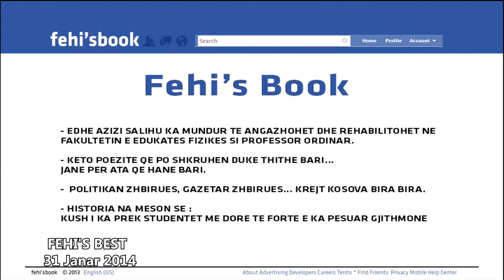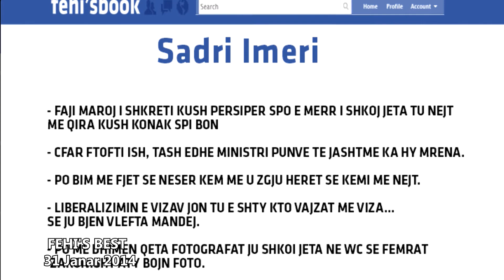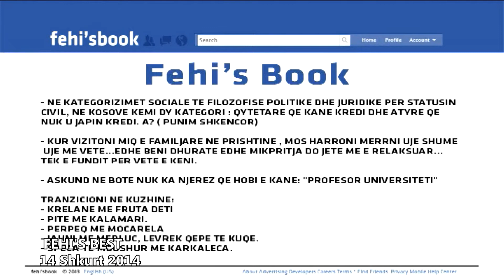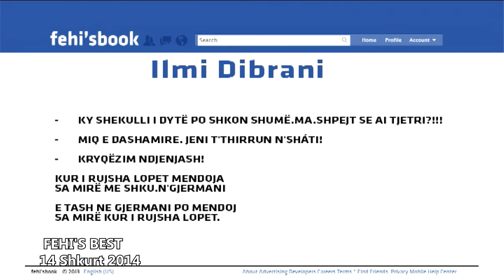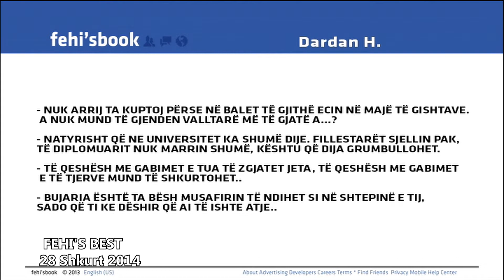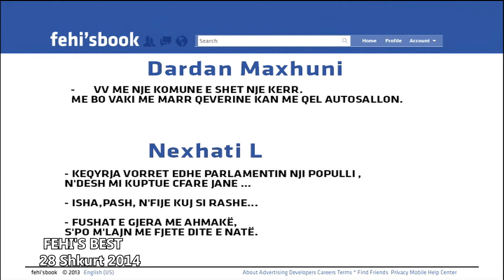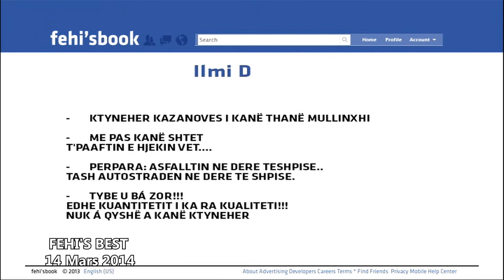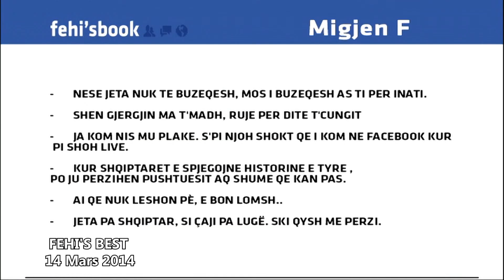Fehmi Ferati - FEHI'S SHOW - Best Of